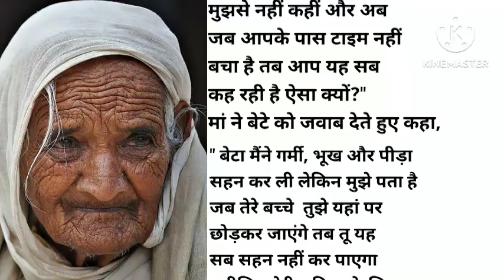🙏🌹मां की आखिरी इच्छा🙏🌹Best Motivational Story 🙏🏻🙏🏻🌹🌹🌹🌹🌹🌹🌹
वृद्धा आश्रम में छोड़ कर चले जाते हैं